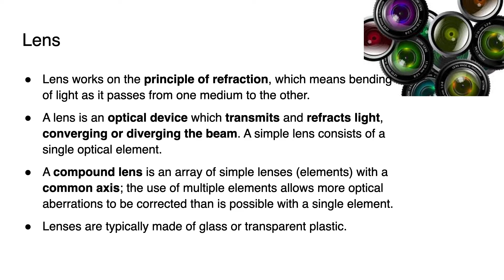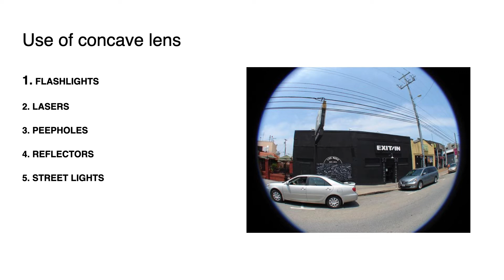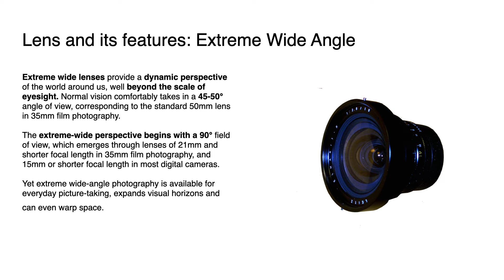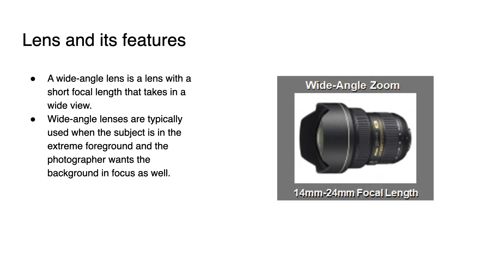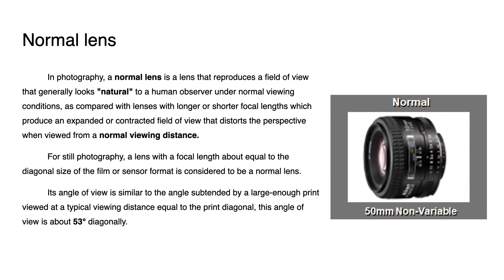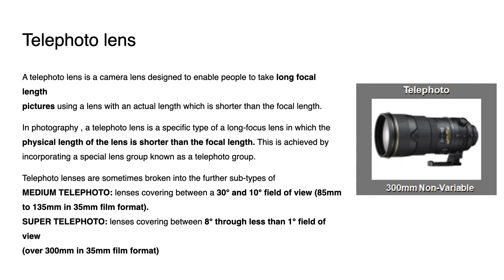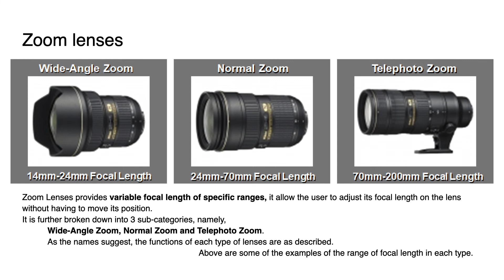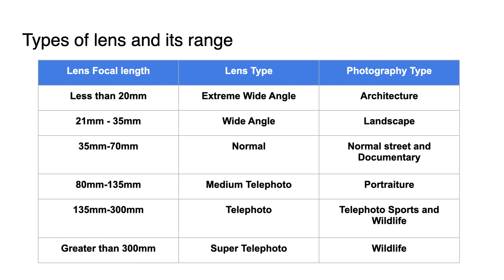Photography : Types of lenses